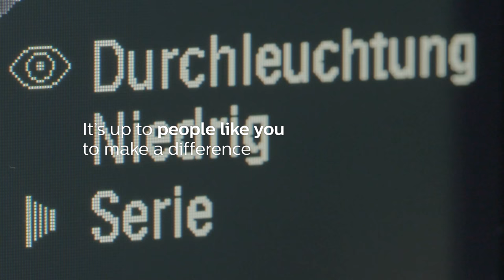Radiographer of the Year contest 2017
ISRRT and Philips DoseWise host the annual Radiographer of the Year contest to recognize the ongoing efforts of radiographers and to promote radiation dose management awareness around the world. This contest offers an opportunity for you to present best practices and share critical knowledge with your peers. Choose your very best case and submit if for entry into the Radiographer of the Year contest 2017.

Your entry will be judged by a panel of experts from ISRRT. One winning case will be selected and that radiographer will be sponsored to attend and share their case at RSNA 2017.

Participate now!